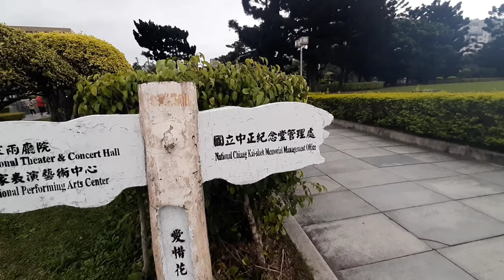CHIANG KAI-SHEK MEMORIAL HALL 2K20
This is a Chinese name; the family name is Chiang.

Chiang Kai-shek 31 October 1887 – 5 April 1975, also known as Chiang Chung-cheng[2] and romanized via Mandarin as Chiang Chieh-shih and Jiang Jieshi, was a Chinese nationalist politician, revolutionary and military leader who served as the leader of the Republic of China between 1928 and 1975, first in mainland China until 1949 and then in Taiwan until his death.